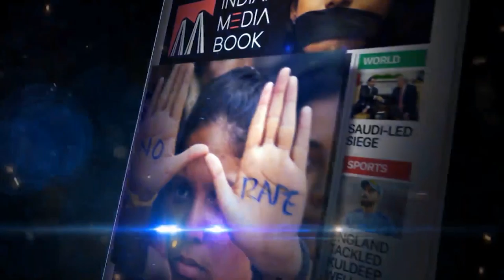Shri Doreswamy has given a call to intensify the protest tomorrow Town Hall. Time : 11am to 5 pm.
Date : 7 Feb 2020 | Shri Doreswamy has given a call to intensify the protest tomorrow Town Hall.